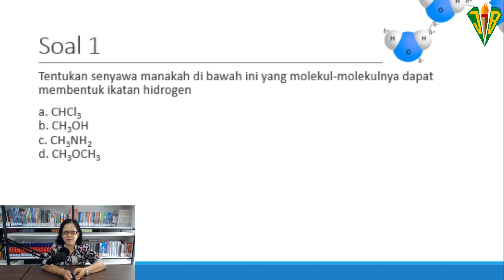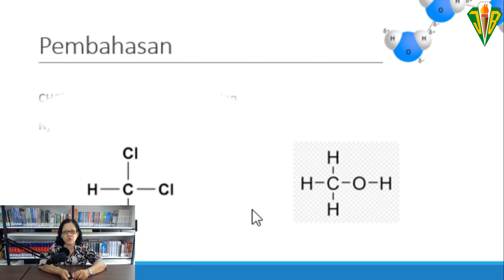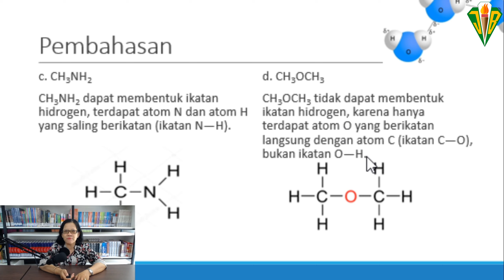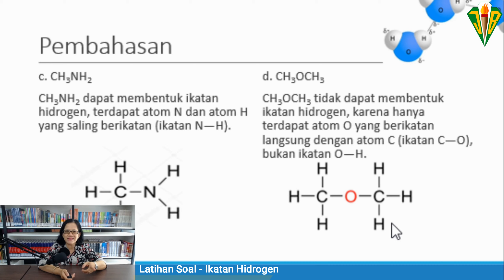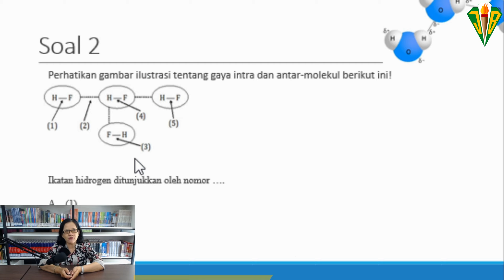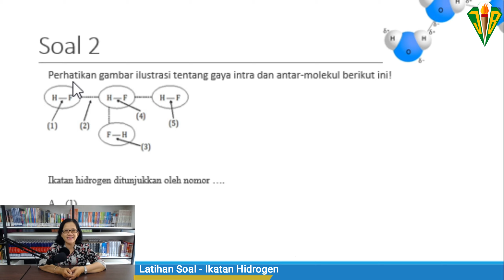Latihan Soal:"Ikatan Hidrogen"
Berikut ini penjelasan lengkap tentang latihan soal "Ikatan Hidrogen" yang akan dijelaskan oleh Bu Suci, Selamat Menonton...